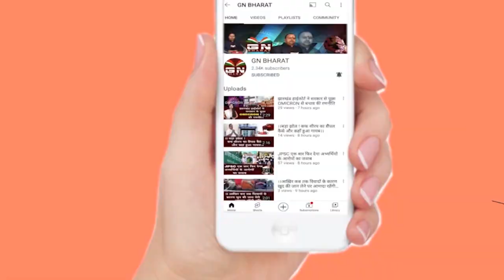आदिवासियों का जमीन लूटने वालों को विधायक चमरा लिंडा की चेतावनी कहा- CO को बर्खास्त करें DC